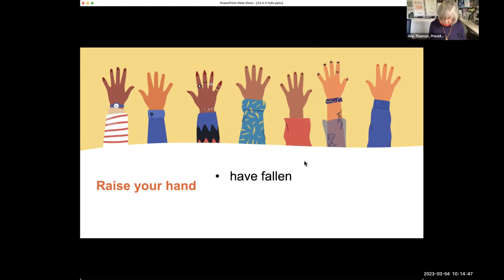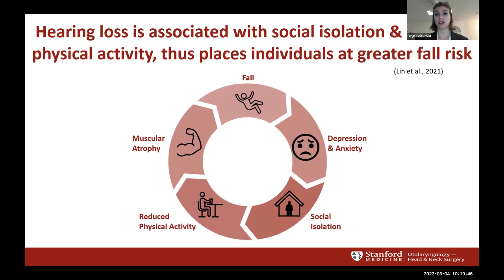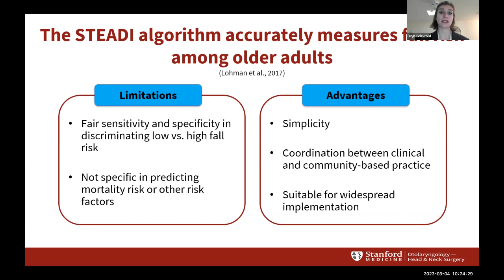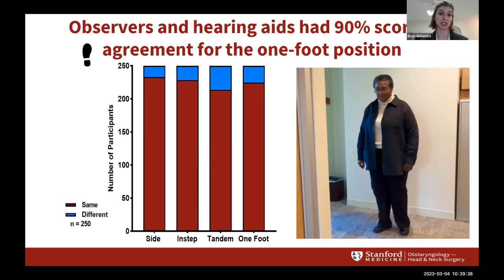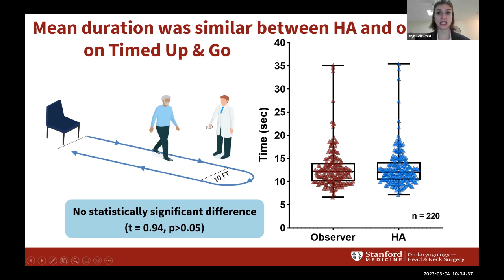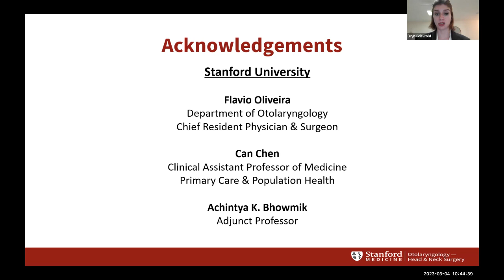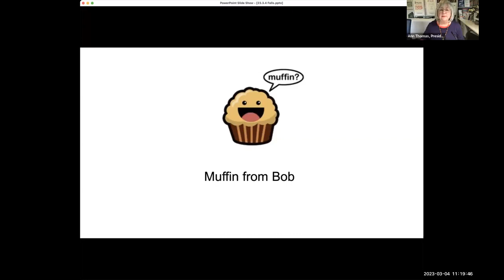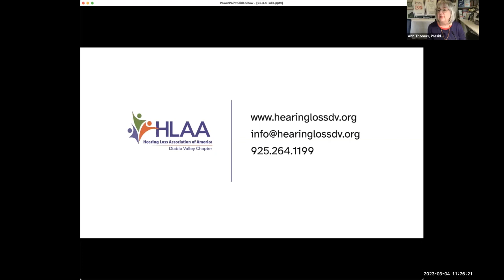Bryn Griswold Accessing Fall Risk and Improving Speech Understanding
Bryn Griswold is a Stanford researcher and audiology researcher who is studying and assessing fall risk and improving speech understanding through a unique hearing aid with sensors.

Timestamps
Use of hearing aids with embedded inertial sensors and artificial intelligence to identify patients at risk of falling 00:03:18
Can hearing aids assess fall risks? 00:07:36
Summary 00:20:30
Conclusions & implications 00:21:55
What about improving speech intelligibility? 00:23:37
Q&A 00:30:43
Meeting announcements 01:05:11